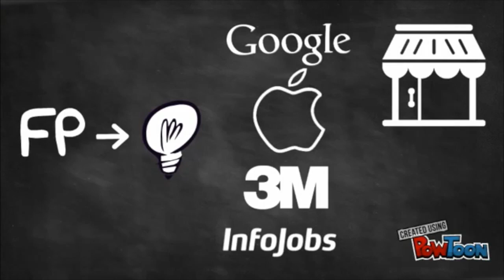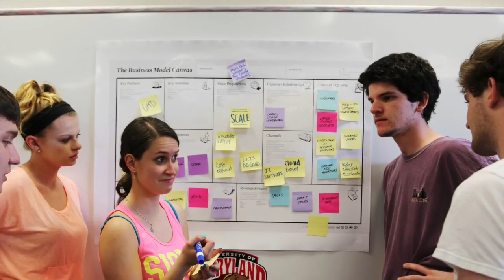Proyecto de Innovación Educativa: AULAS CREATIVAS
Proyecto financiado por la Generalitat Valenciana cuyo objetivo es promover la creatividad de nuestro alumnado en F.P., en el que participan 5 centros: IES El Palmeral (Orihuela), IES Carrús (Elche), IES Montserrat Roig (Eche), IES Jaume I (Ontinyent) y CIFP Ciutat de L´Aprenent (Valencia)